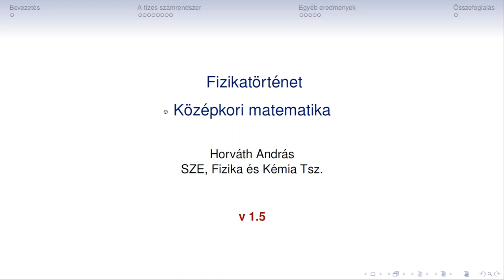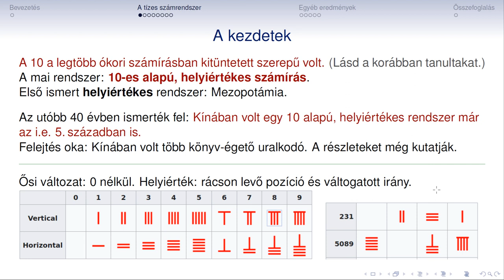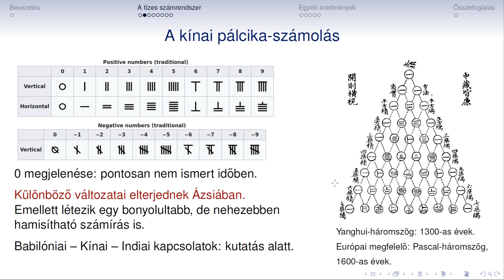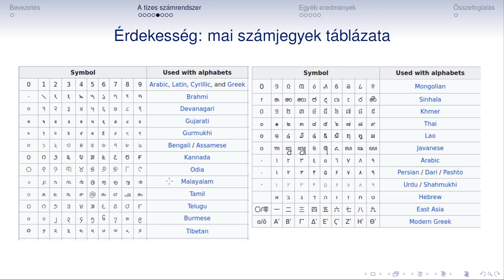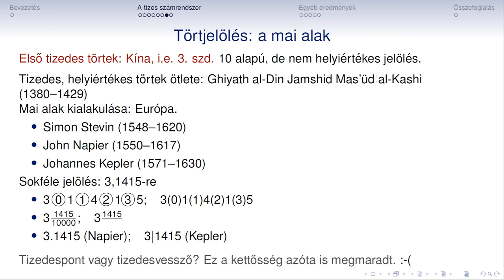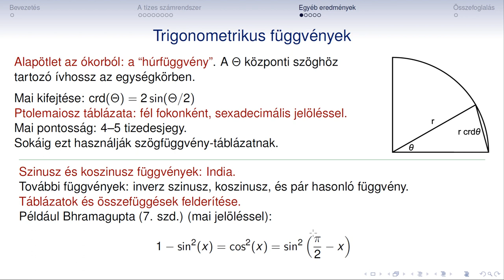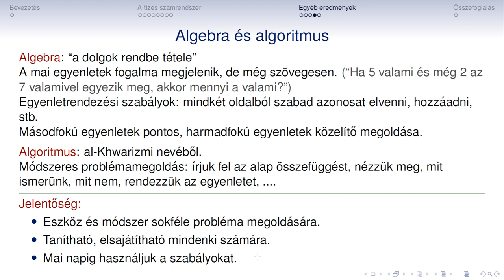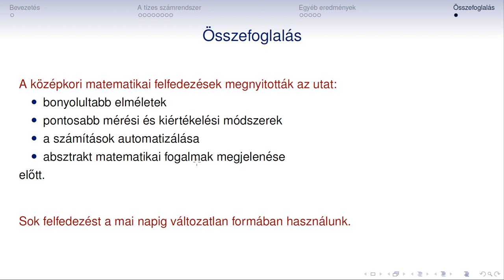Fizikatortenet 06a Kozepkor Matematika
Fizikatörténet
06a
Középkori matematika